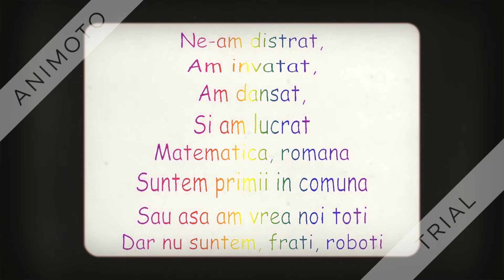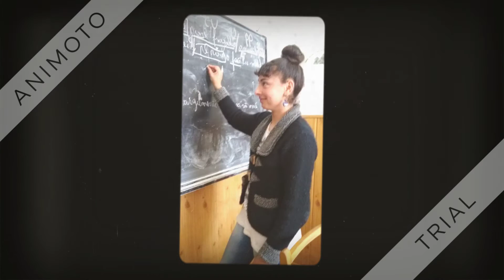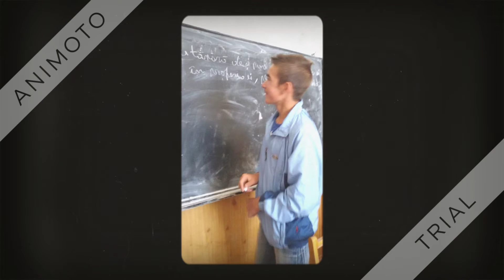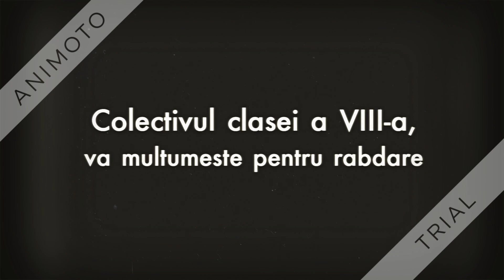PROMOTIA 2016 SATU NOU, LIPOVA